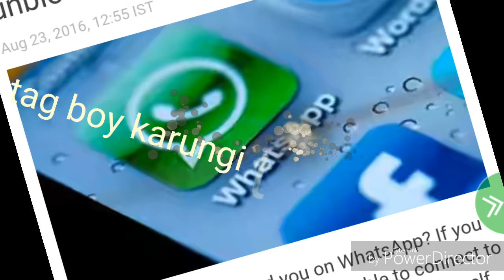Instagram love by Mayank stoner boy